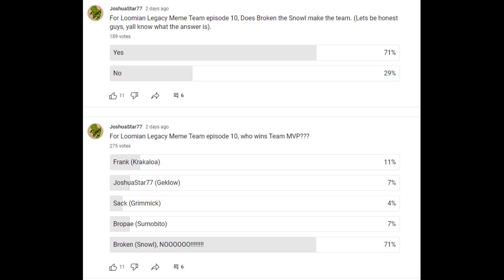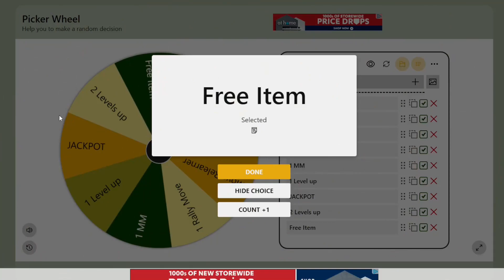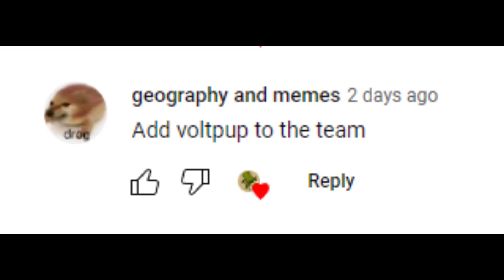Volpup makes the Team | Loomian Legacy Meme Team ep.11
Today, we will use Volpup, and this might be one of the better tryout loomians. We will also finally get to use Broken, and it stinks. Lets see how this video goes.